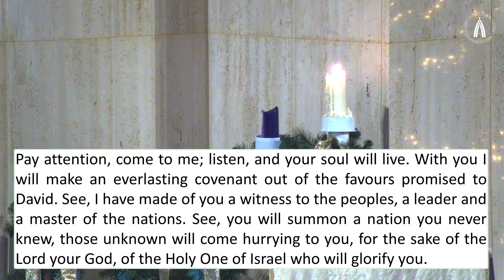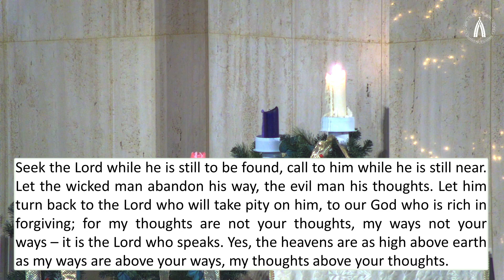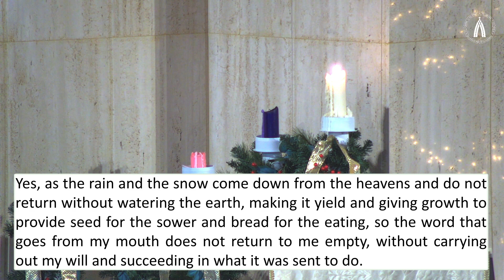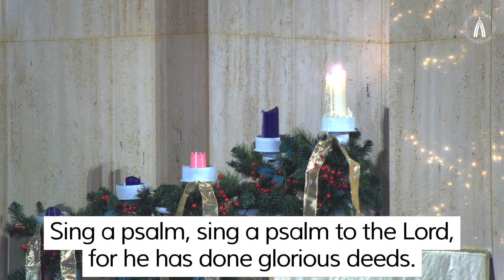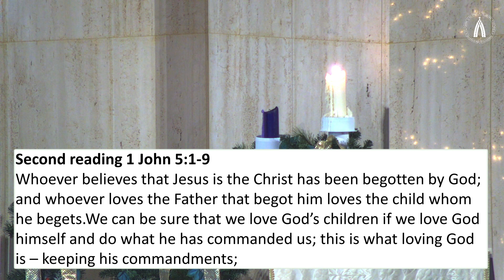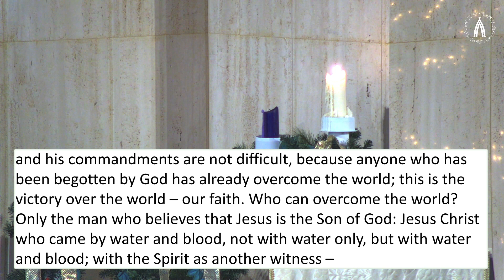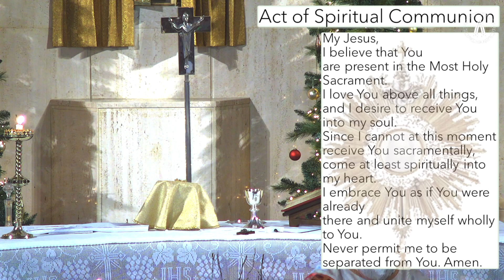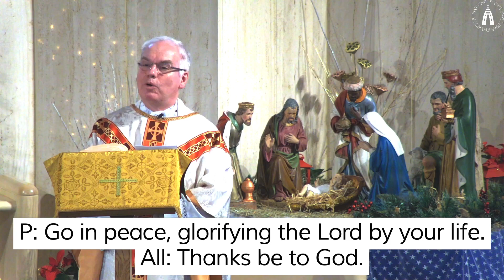Baptism of the Lord 10am 10th January 2021